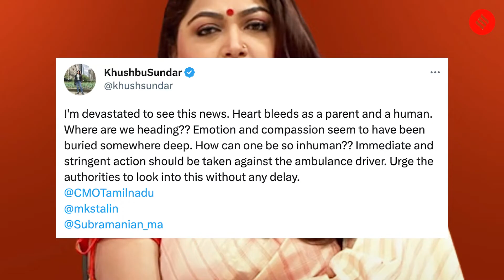Tamil Nadu News: Parents Walk 10 km with Deceased Child Due To Lack Of Roads | Vellore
Vellore News: Parents of an 18-month-old child were left with no choice but to carry their deceased child for 10 km after the ambulance they were in abandoned them due to inadequate roads In Tamil Nadu's Vellore.